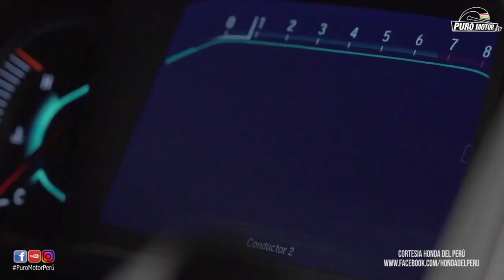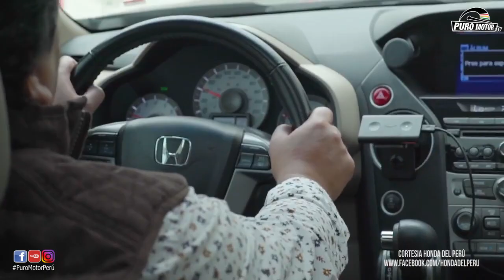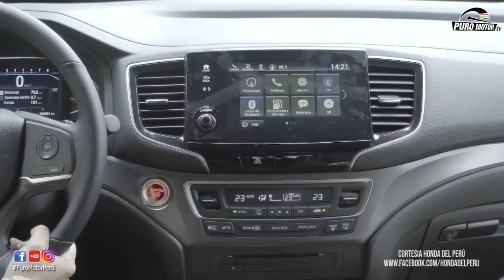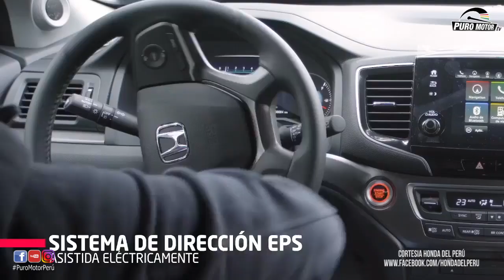HONDA PILOT 2021 LANZAMIENTO OFICIAL EN PERU